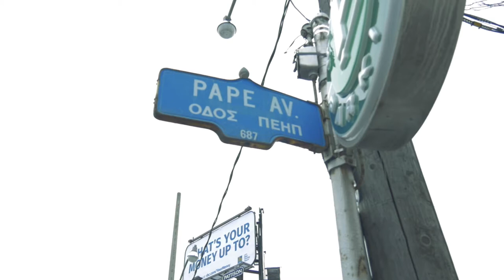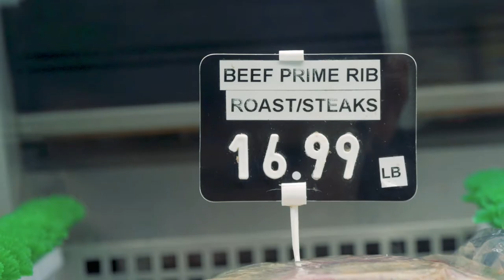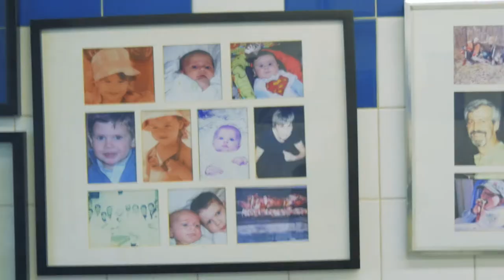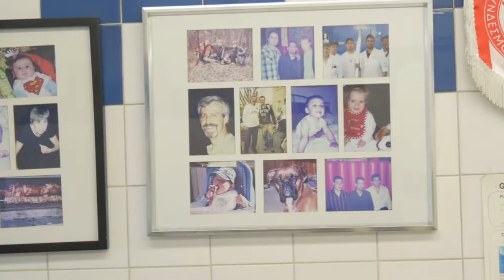Team Mangos Original Series Ep3: Ellas Meat Market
The next episode of the Team Mangos Original Series is here! Watch me hang out with my pal George at Ellas Meat Market. Gotta tell you, there is some raw meat footage in the video so watch only if you are comfortable!